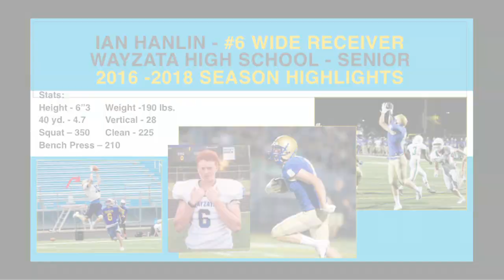Ian Hanlin Football Highlights 2016 2018